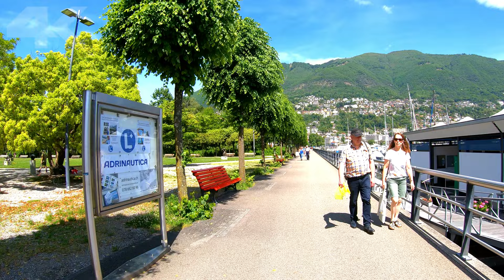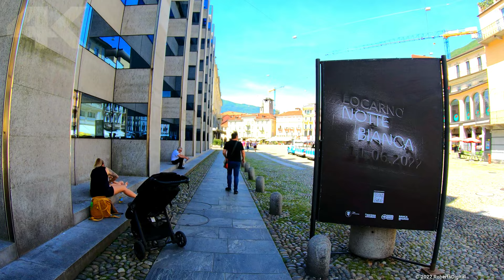Locarno - Switzerland | A Walking Tour by the Promenade and City Centre | 4K - [UHD]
A walk from the southern promenade, through the city centre to the eastern coastline with a refreshing spring view of Lake Maggiore.
Located in the southern part of Switzerland in the canton of Ticino, set by the northern shores of Lake Maggiore, the Italian-speaking town of Locarno offers the perfect blend of Switzerland and Italy. This charming town is known for its Mediterranean flair, which beautifully complements the scenic landscapes of the Swiss region. Locarno’s moderate climate makes it an ideal destination for year-round travel.

Cheers

0:00        -   Map Intro
0:29        -   Regional port of Locarno SA (Porto regionale di Locarno SA)
1:34        -   Jean Arp Park (Giardini Jean Arp)
3:09        -   Lungolago Giuseppe Motta
13:13      -   Locarno Ferry Terminal (Locarno NLM - Imbarcadero di Locarno)
16:25      -   Rusca Gardens (Giardini Rusca)
18:19      -   Locarno walk of fame [Giardini Rusca]
19:35      -   Largo Franco Zorzi
23:00      -   Piazza Grande
28:34      -   Piazza Grande Shops and Restaurant Gallery (Galleria dei negozi e dei ristoranti di Piazza Grande)
35:55      -   Passaggio del Naviglio Vecchio
37:59      -   Via Francesco Balli
39:44      -   Via della Stazione
41:10      -   Locarno Railway Station (Stazione Ferroviaria di Locarno)
43:52      -   Piazza Stazione
45:35      -   Viale Giuseppe Cattori
46:35      -   Viale Verbano
48:52      -   Viale Verbano Lakefront (Lungolago di Viale Verbano)
58:56      -   Playground at the Burbaglio (Parco giochi al Burbaglio)
59:50      -   Viale Verbano Lakefront (Lungolago di Viale Verbano)
1:05:03   -   Via alla Riva
1:09:05   -   Via alla Riva Lakeshore (Argini di Via alla Riva)
1:10:21   -   Via alla Riva
1:18:10   -   Via alla Riva Stone Jetty (Molo in Pietra di Via alla Riva)